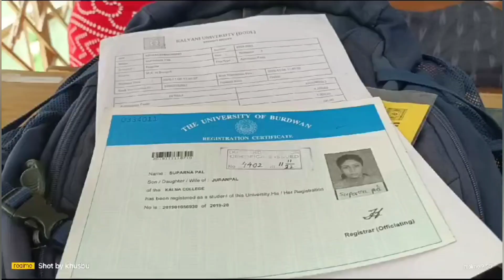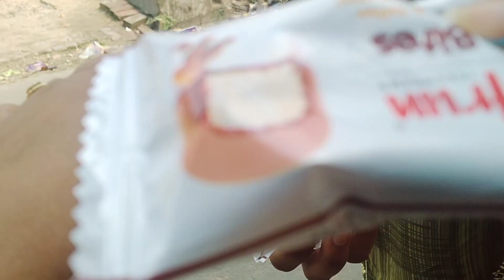ইউনিভার্সিটিতে এতদিন পরে SLM দিলো।কোথায় গেলাম ইউনিভার্সিটি থেকে🤔? Suparna family vlog#2024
ইউনিভার্সিটি গেলাম SLM আনতে #
পিসির বাড়ি গেলাম সবাই মিলে #
আজ কয়েক মাস পরে SLM দিলো #
অনেক দিন পরে সবার সাথে দেখা হলো #
খুব মজা করলাম #
অরুণের আইসক্রিম খেলাম #
পিসির বাড়ি গেলাম সবাই পালনীতে #
মা মনসার পুজো #
suparna family vlog #2024